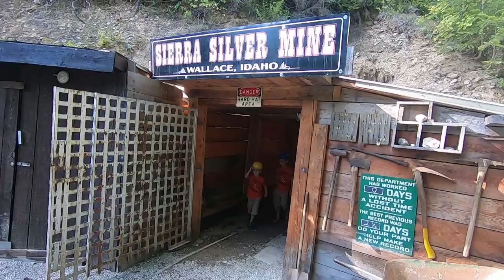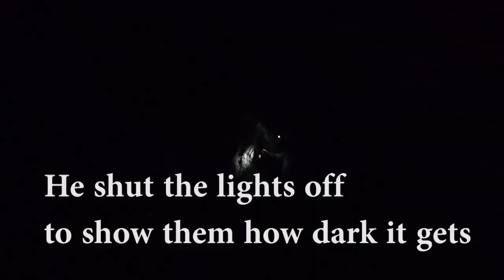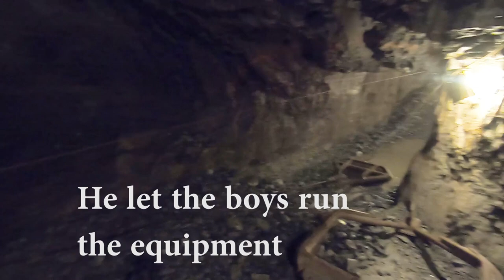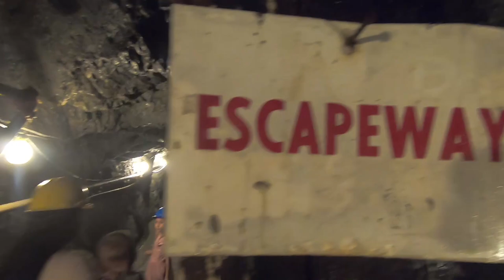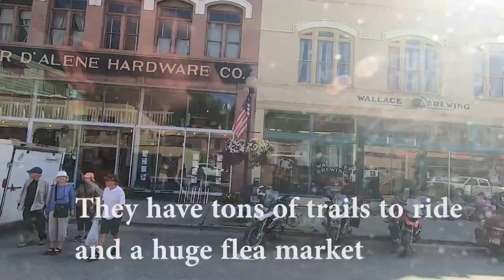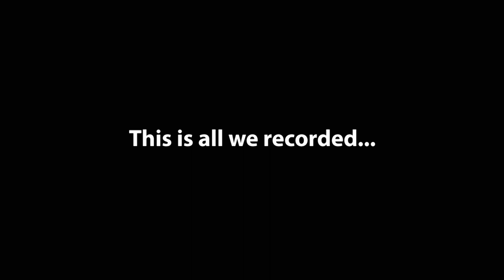Sierra Silver Mine In Wallace, Idaho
Today we take a trolley ride of the beautiful town of Wallace, Center of the Universe. I'm telling you even the air up here seems fresher, it is absolutely gorgeous country. We took a tour of the Sierra Silver Mine, and got to escape the heat of the day for a while, and loved exploring and learning new things.